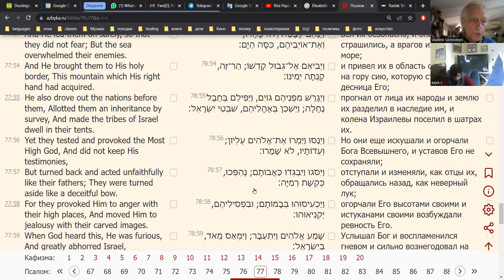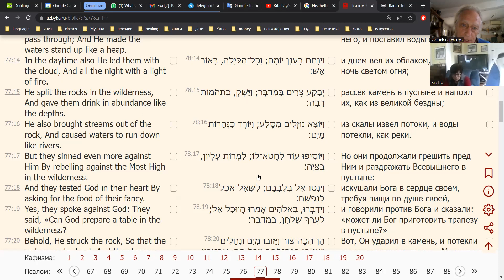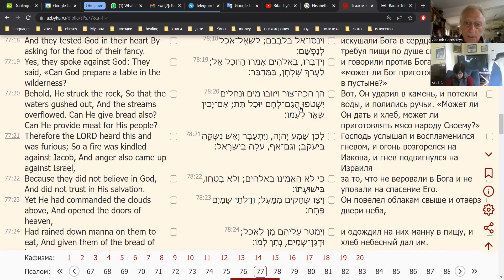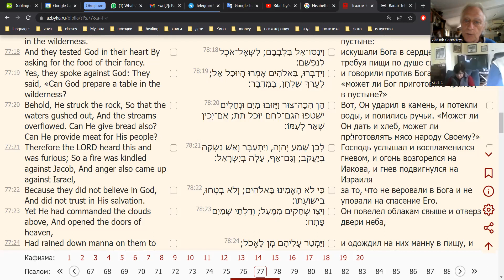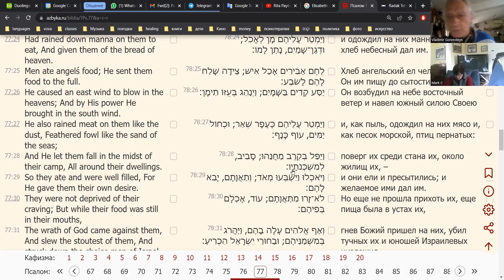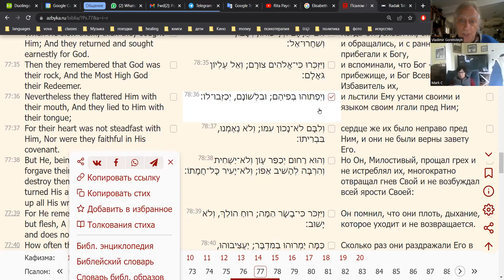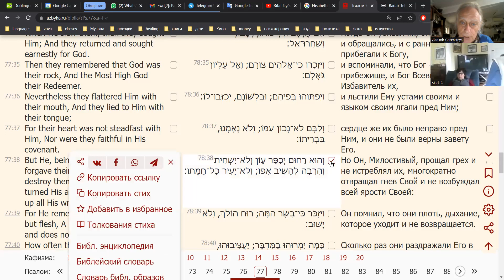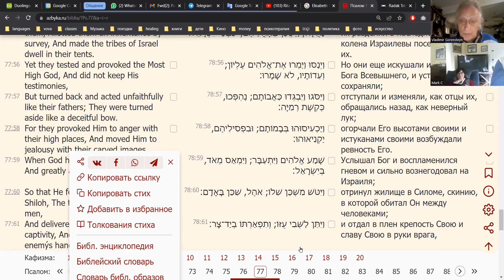2022 10 23 16 02 псалмы 78 10 39